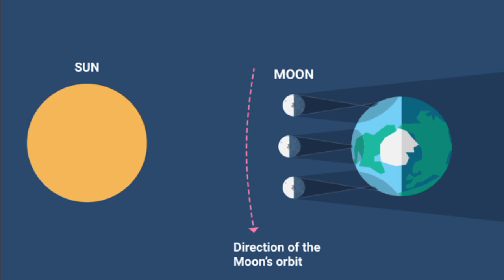Solar and Lunar Eclipses of 2023 || Complete List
An eclipse happens when a planet or a moon gets in the way of the Sun’s light. Here on Earth, we can experience two kinds of eclipses: solar eclipses and lunar eclipse.
In the year 2023, we will see four eclipses, including two Lunar eclipses and two Solar eclipses. You can watch these eclipses from different parts of the world.